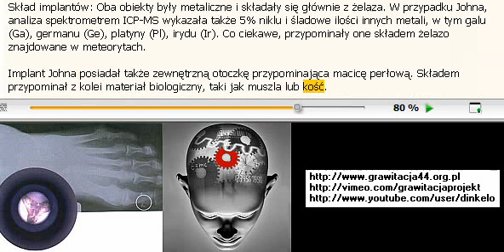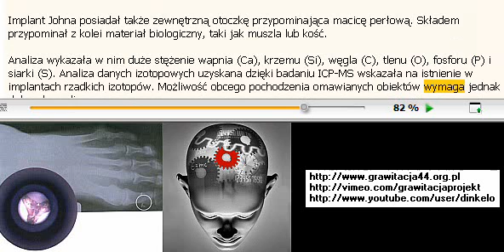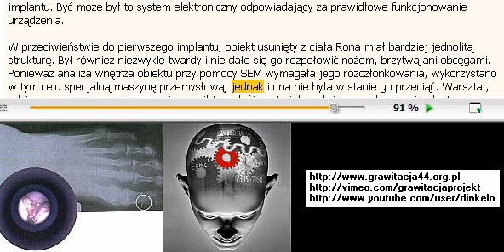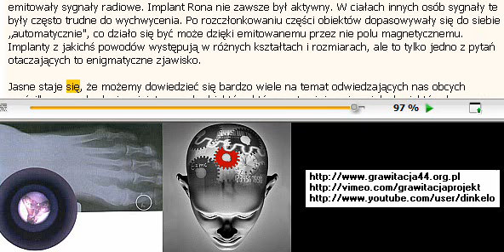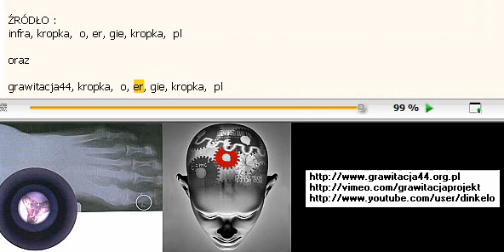[2/2] Implanty-pozaziemska technologia monitoringowa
Implanty z jakichś powodów występują w różnych kształtach i rozmiarach, ale to tylko jedno z pytań otaczających to enigmatyczne zjawisko.